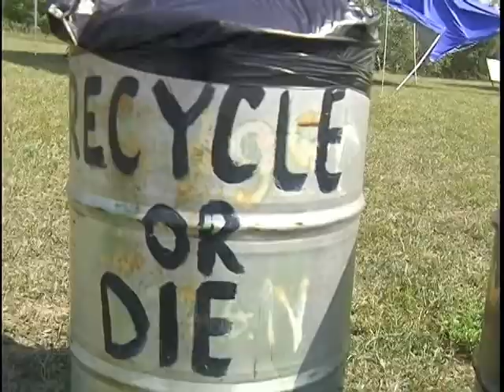Dunegrass Music Festival